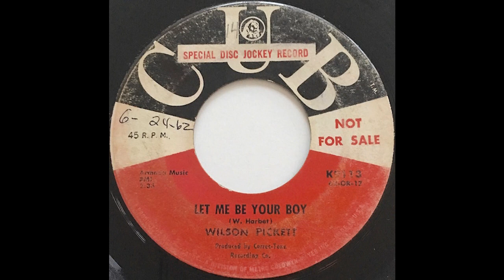Wilson Pickett - Let Me Be Your Boy - R&B Soul Killer (HQ)